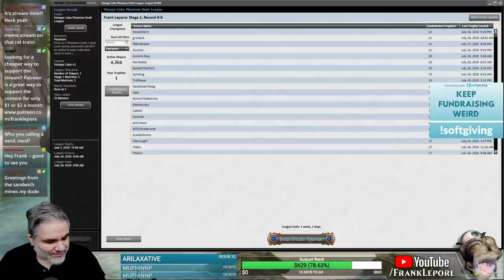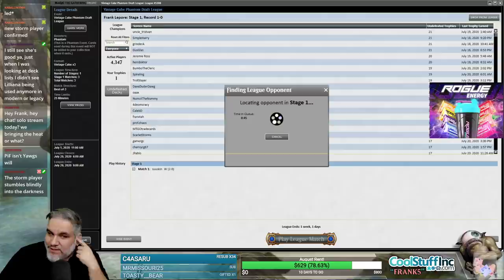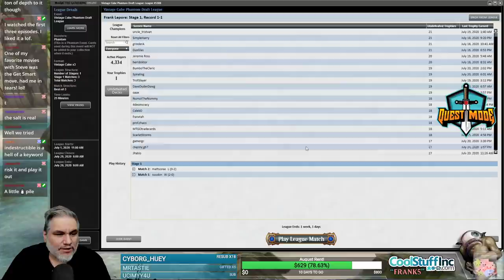(Magic Online) Vintage Cube Draft #20 - 7/21/20